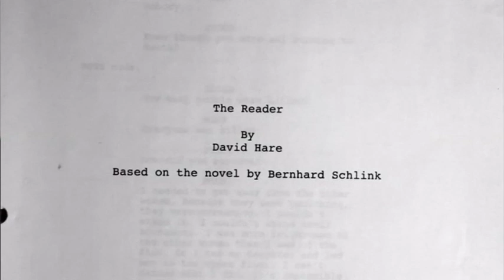Simon Beaufoy Wins Adapted Screenplay: 2009 Oscars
Simon Beaufoy wins the Oscar for Adapted Screenplay for Slumdog Millionaire at the 81st Academy Awards. Tina Fey and Steve Martin present the award.

The Academy of Motion Picture Arts and Sciences is the world's preeminent movie-related organization, with a membership of more than 6,000 of the most accomplished men and women working in cinema. In addition to the annual Academy Awards—in which the members vote to select the nominees and winners¬—the Academy presents a diverse year-round slate of public programs, exhibitions and events; provides financial support to a wide range of other movie-related organizations and endeavors; acts as a neutral advocate in the advancement of motion picture technology; and, through its Margaret Herrick Library and Academy Film Archive, collects, preserves, restores and provides access to movies and items related to their history. Through these and other activities the Academy serves students, historians, the entertainment industry and people everywhere who love movies.